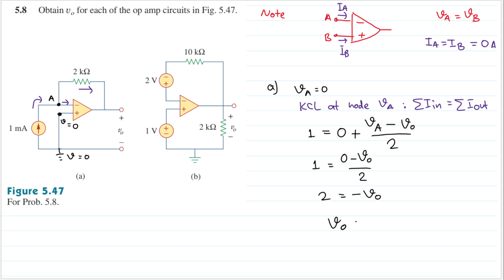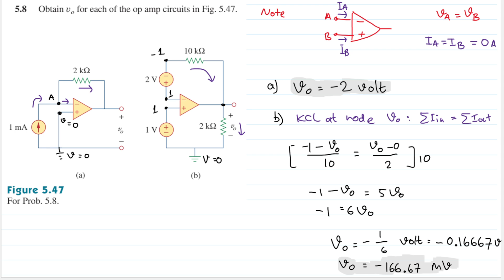Problem 5.8 Fundamental of Electric Circuits (Sadiku) 5th Ed - Ideal Op-amp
5.8 Obtain vo for each of the op-amp circuits in Fig. 5.47.